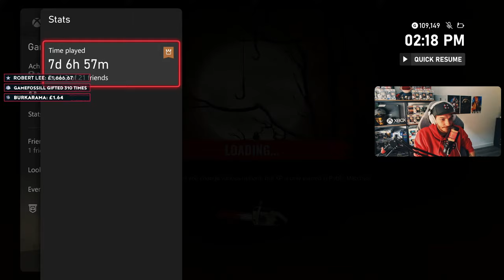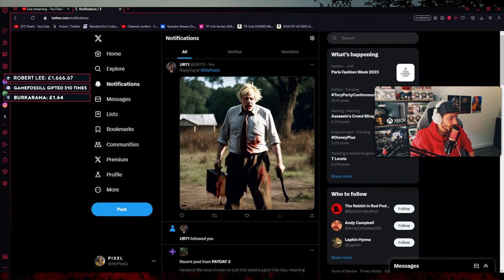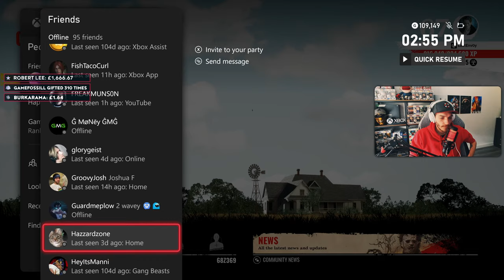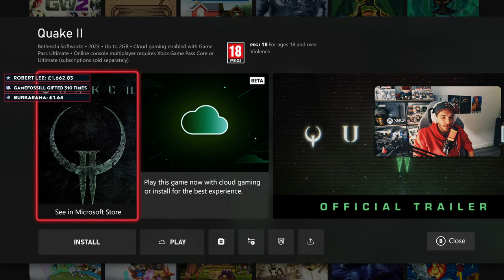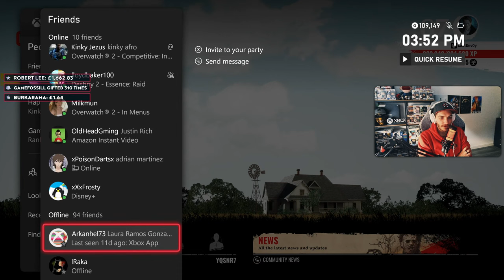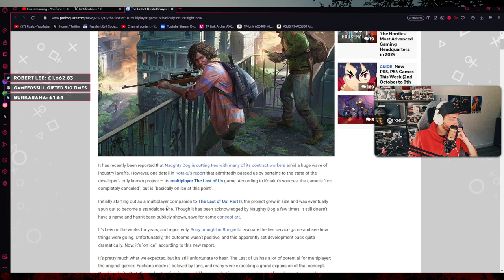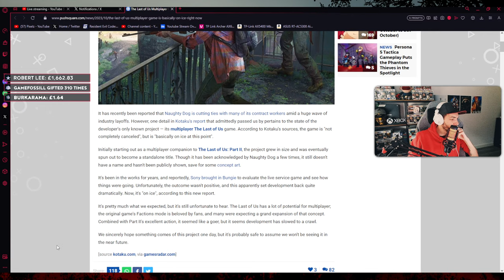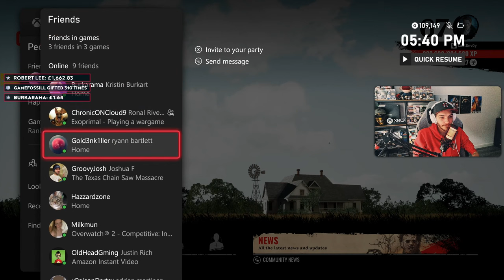🔴PC Crossplay Is Back! | The Texas Chain Saw Massacre Game | LIVE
Stream Schedule: Monday - Thursday. 1pm UK, 8am EST, 5am PST